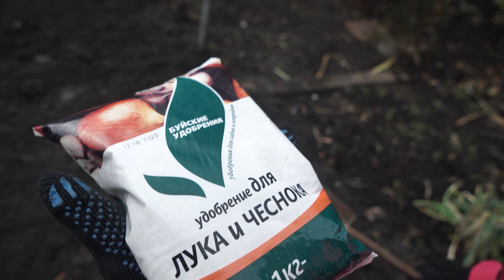Необычный способ посадки ОЗИМОГО ЧЕСНОКА ☘ Рассказываю секрет